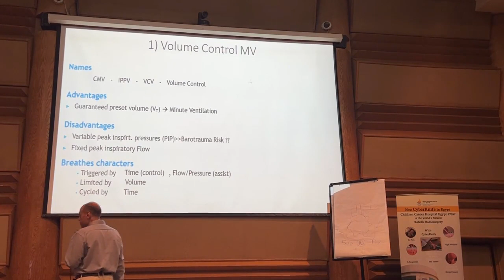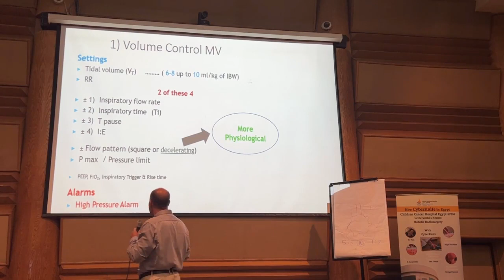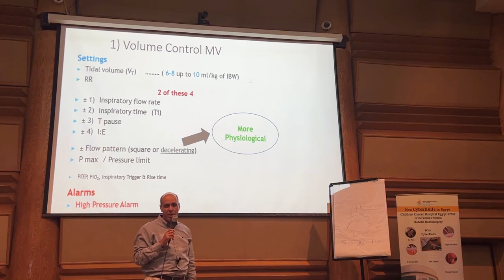MV Part 17 : Volume Control Mechanical Ventilation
Basic Mechanical Ventilation concepts from the beginning till the advanced interpretation of Ventilation schalars and choice of different modes according to the patient's condition and requirements till successful weaning

Understand the idea of choosing volume as the control variable in mech Ventilation. So, you can expect its hazards